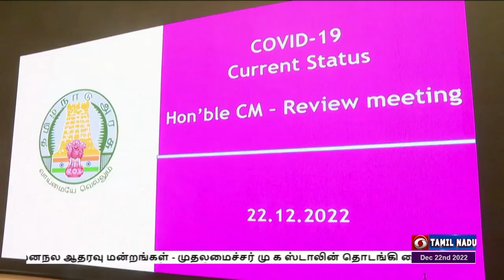அதிகாரிகளுடன் மு க ஸ்டாலின் ஆலோசனை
தமிழ்நாட்டில் கொரோனா தடுப்பு முன்னெச்சரிக்கை நடவடிக்கைகள் - அமைச்சர்கள், அதிகாரிகளுடன்  முதலமைச்சர் மு க ஸ்டாலின் அவசர ஆலோசனை